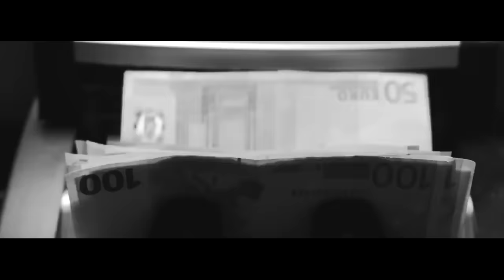2Pac - Komradz (ft. Ice Cube) 2024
✪2Pac - Komradz (ft. Ice Cube) 2017 (Remix By GalilHD)

✪Beat Produced By Tantu Beats

✪Visuals Edited By Enter Makaveli Support His Channel Below!